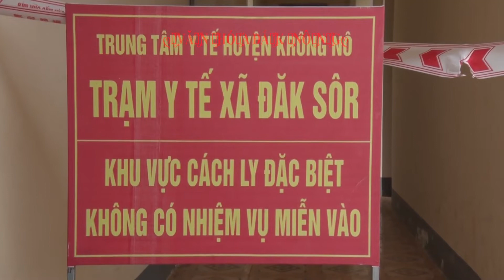CA NHIỄM COVID ĐẦU TIÊN Ở KRÔNG NÔ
video của Văn Hoá Đắk Nông